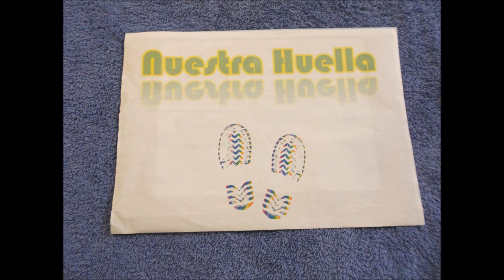Compartir, reutilizar y reciclar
Este trabajo explica que pasa con los móviles, ordenadores... que ya no utilizamos porque ha salido un modelo nuevo pero todavía funcionan.

Cor de María Fundación Xafer 3ESO
Festival de Clipmetrajes de Manos Unidas